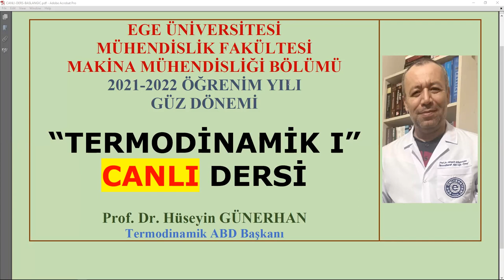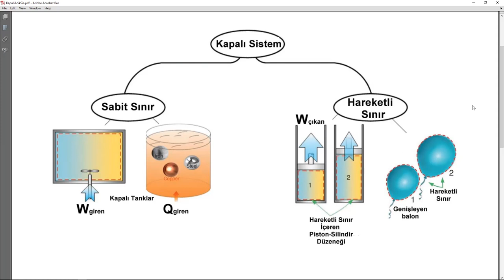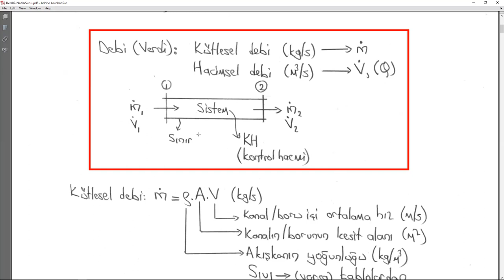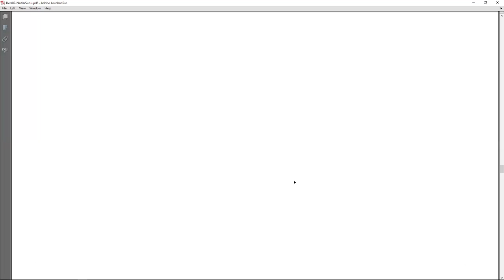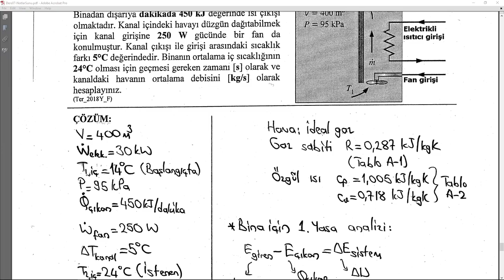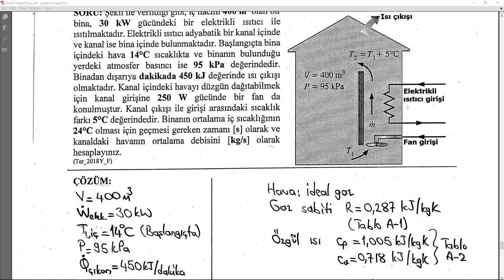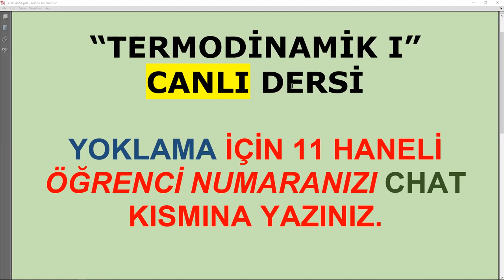TERMODİNAMİK/2021-2022 Öğretim Yılı/Ders07/AÇIK SİSTEMLER-01/Canlı Ders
TERMODİNAMİK
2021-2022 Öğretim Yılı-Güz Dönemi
Ders07-CANLI DERS
Açık Sistemlerde Enerji Analizi-01
Enerji Dengesi Eşitliği
Kütlenin Korunumu
Kütlesel ve Hacimsel Debi
Sürekli Akışlı Düzenekler
Lüle ve Yayıcı
Örnek Problemler
Prof. Dr. Hüseyin GÜNERHAN